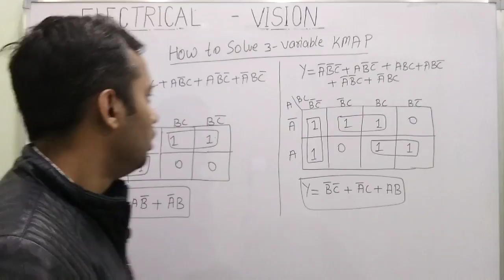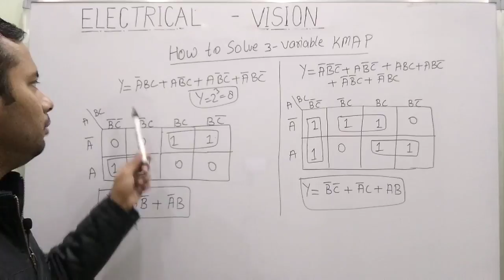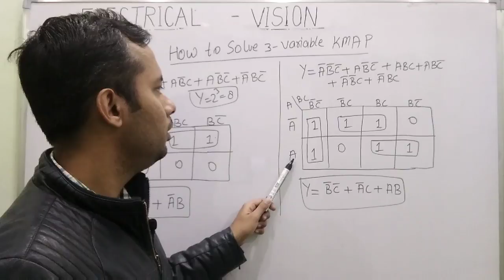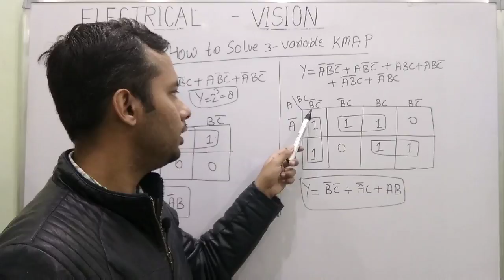HOW TO SOLVE 3 VARIABLE KMAP | ELECTRICAL VISION